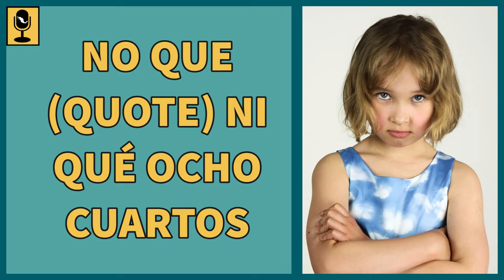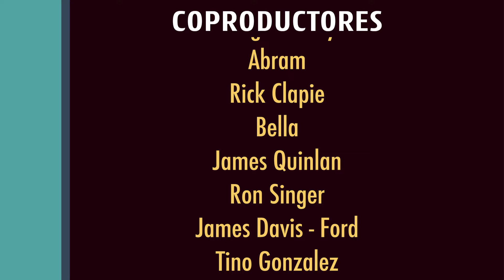Fun SPANISH listening practice: MEXICAN moms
In this episode we talk about Mexican moms and the funny phrases they use to raise us!

Learn more about the learning experience, spaces and activities we offer
Interactive Transcript - Download the transcript or click anywhere to listen to a specific word
Listen to our podcast:
Full list of episodes
Our other channel How to Learn Spanish